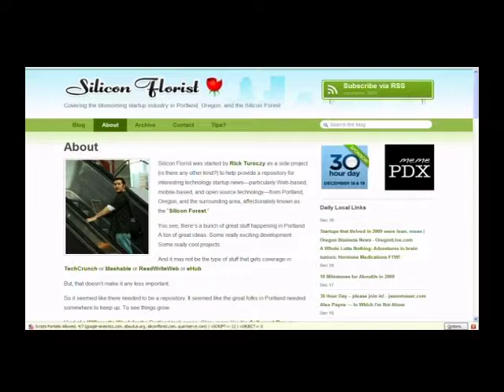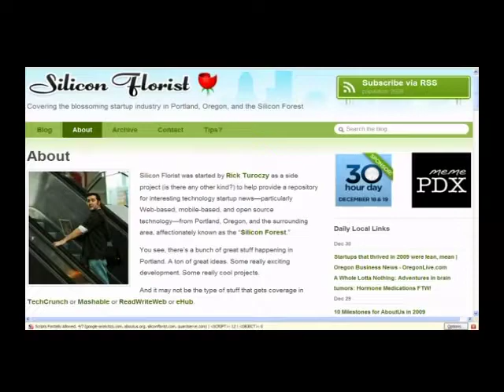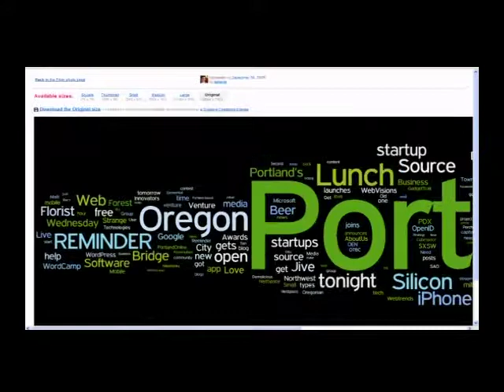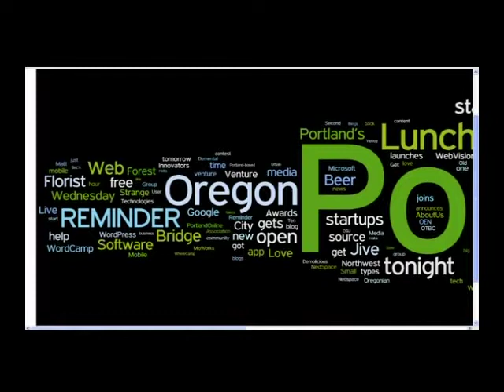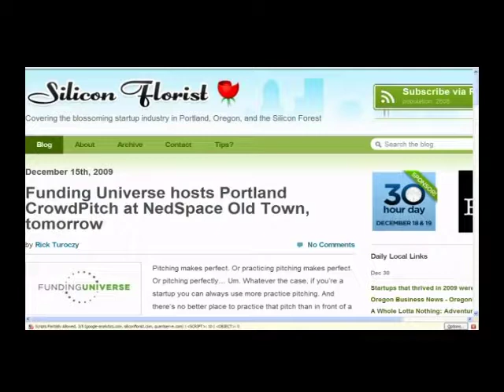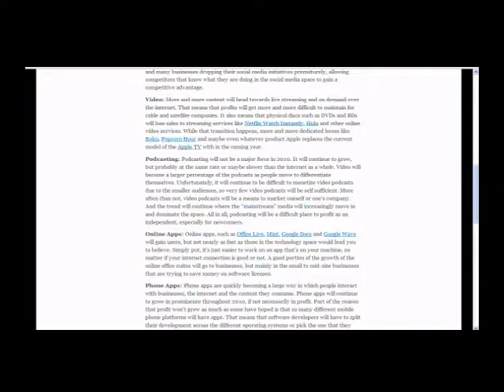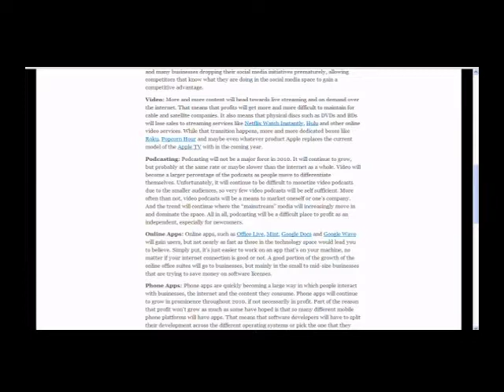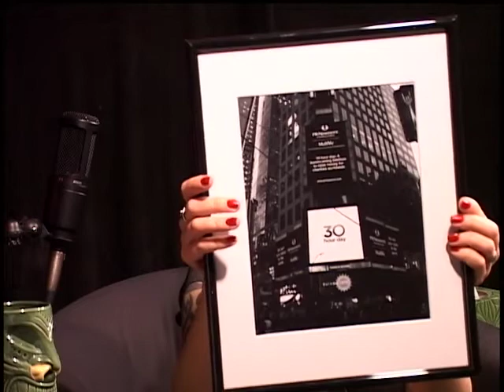StrangeLove Episode 154 - 2009 Wrap-up and 2010 Predictions with Silicon Florist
January 3, 2010: “Glancing Back: 2009 with Rick Turoczy”

I love recording every episode of Strange Love Live.  There’s something magical about sitting in my chair on a Friday night and getting the chance to pick someones brain.  Learn something.  Garner some knowledge that I wouldn’t other wise have access to.  That being said, not all episodes are equal.  There are a few times that I get a little extra spring in my step just before show time.

Our January 1st episode with Rick Turoczy of Silicon Florist was just one such occasion.

We at Strange Love Live are honored to work with Rick on a regular basis and through the last year he’s become a friend, not just of the show, but of ours as well.  We planned to have him join us for a year end recap months ago.  Before we began recording memePDX with him and long before he and I conspired to create 30 Hour Day.

My point is, when we asked him to make a tradition of his year end recap with us, we were thinking that would be that.  He’d come do the show, share an overview of 2009, make a few predictions for 2010 and we would call it a night.  We didn’t think that the first 45 minutes of the show would, for us, take second stage to the announcements that we made in the last 15 minutes of this episode.

So watch or listen to this latest episode of strange love live full of recaps, predictions and announcements.  I hope it manages to bring some of the joy we took in recording it, to you.

Host: @CamiKaos
Producer/Co-Host: @drnormal